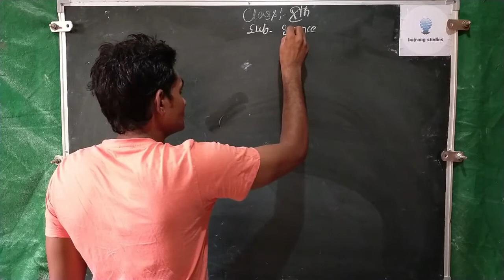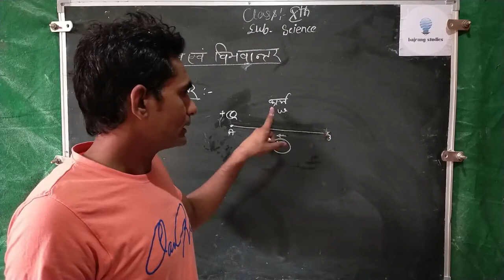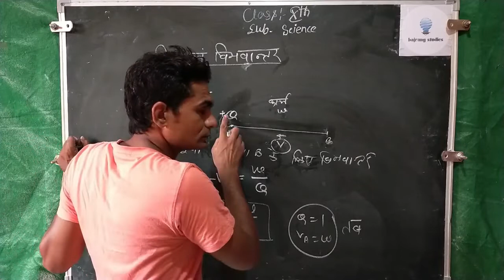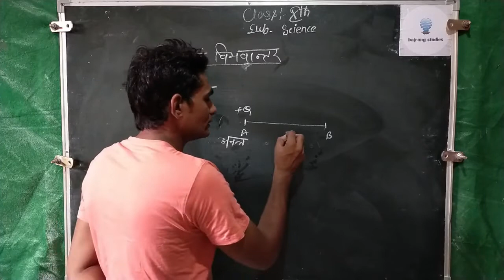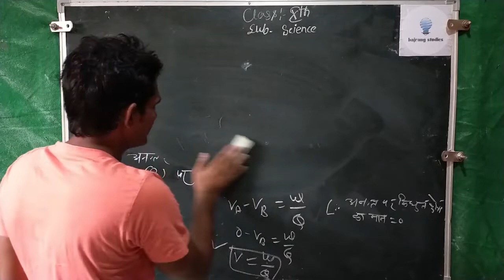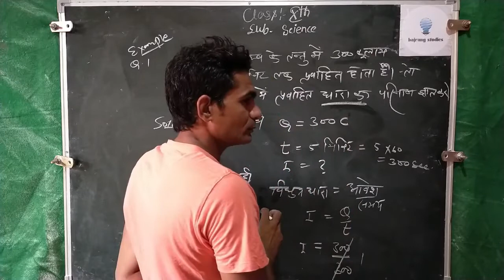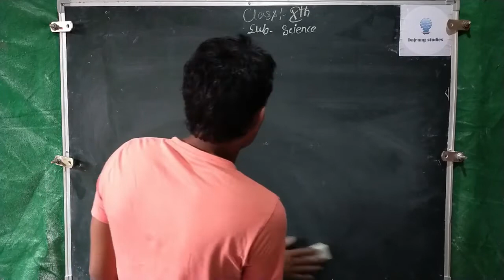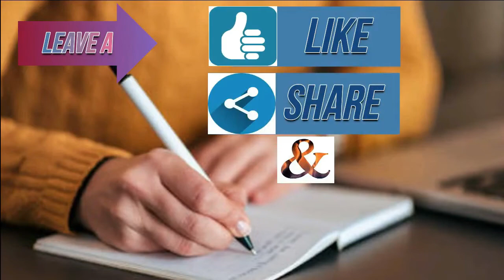class X science by tofik khan shree Radha Krishna sec. school KAMAN